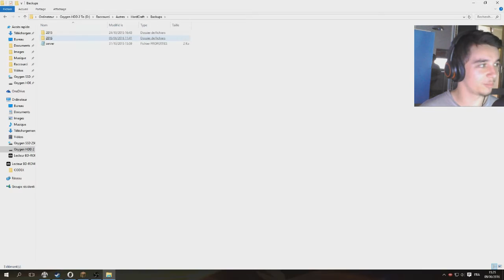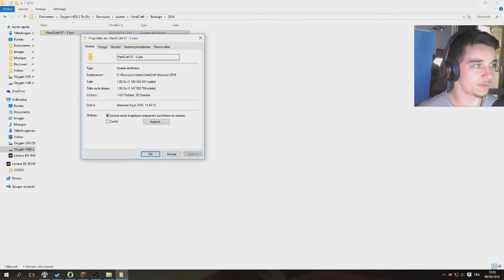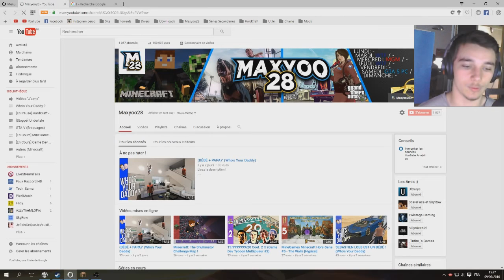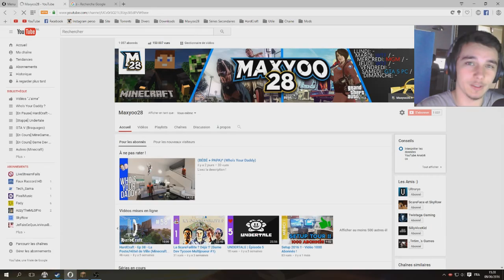VLOG #15 : HardCraft en Pause + Période de BAC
▬▬▬▬▬ Informations ▬▬▬▬▬

15e VLOG, aujourd'hui, annonce de la pause du serveur HardCraft et le rythme des vidéos pendant la période du Bac !

▬▬▬▬▬ Musiques ▬▬▬▬▬

Outro : TheFatRat - Monody (feat. Laura Brehm)

▬▬▬▬▬ Liens ▬▬▬▬▬

▬▬▬▬▬ Gamoniac ▬▬▬▬▬

avec le code GaMeR83maxyoo28Gamo7 lors de votre inscription au site !

▬▬▬▬▬ Droits ▬▬▬▬▬